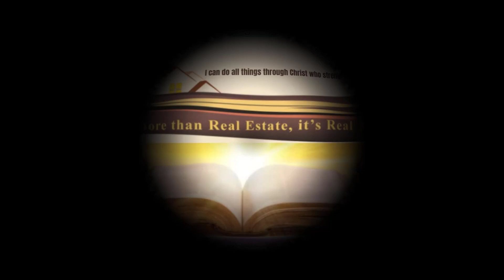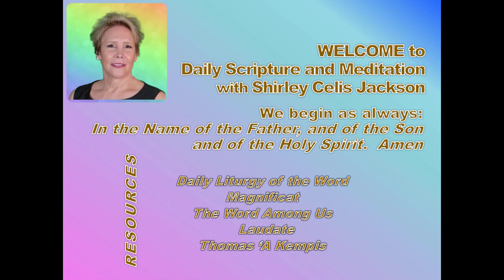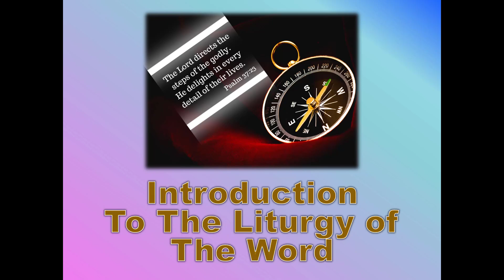Meditation 2023-07-14 Persevering To The End